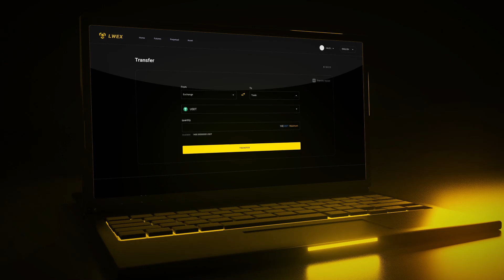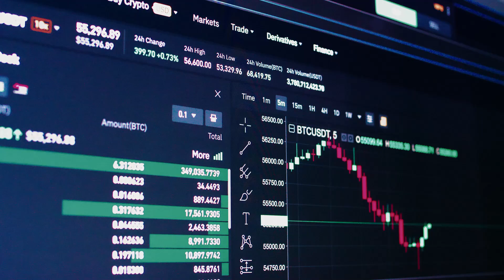LWEX: Saugumas, Įkurtas Sistemos Gilybėje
LWEX sukuria daugialypį saugumo modelį – nuo šaltųjų piniginių iki transakcijų patikros – kuris veikia kaip vientisa sistema.